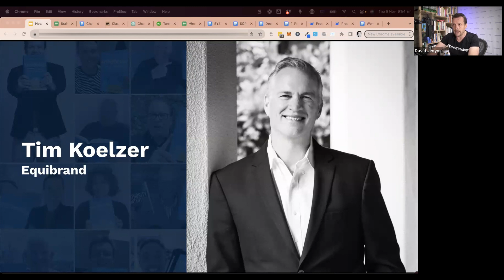How To Build A Virtual Talent Bench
Discover how EquiBrand scaled their marketing agency by building a virtual talent bench and optimizing processes.

Join Tim Koelzer, the visionary behind EquiBrand Consulting, as he shares how he scaled his marketing strategy firm using a virtual talent bench during this session from the Business Systems Accelerator (BSA) program.

Key takeaways from Tim’s story:
• EquiBrand's Journey — starting over 20 years ago in the Bay Area, Tim explains how digital platforms and strategic hiring fueled their growth.
• From being a solo entrepreneur to building a system for process optimization, Tim discusses the hurdles and how he overcame them.
• Learn the game-changing strategies of using platforms like Upwork to hire freelancers for PPC, SEO, blogging, and creative tasks.
• Discover how hiring virtual professionals helped Tim offload tasks and scale his business effectively.

Tim’s journey shows that with the right systems and virtual talent, you can grow your business without having to do it all yourself! Watch now to learn valuable tips on marketing agency growth and hiring virtual professionals.

Note: Discover more insights and stories like this in the BSA program. This program helps you become a systems-driven organization that is equipped for today's business challenges.

Timestamps:
00:00 Tim's Experience with Virtual Staffing
00:39 Birth of EquiBrand Consulting
01:54 Developing the Growth Engine Concept
03:42 Learning from Best Practices
04:10 Streamlining Hiring on Upwork
05:16 'Test and Learn' for Effective Hiring
06:07 Leveraging a Virtual Talent Bench